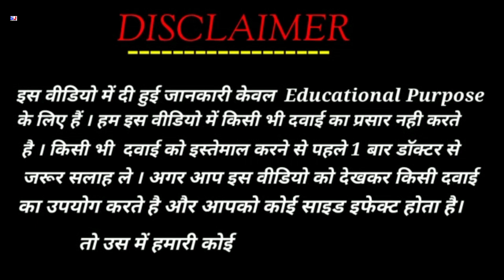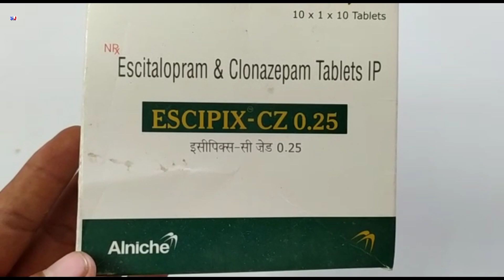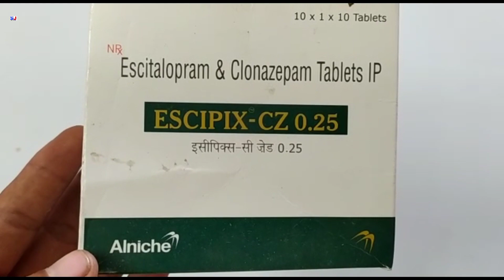ESCIPIX-CZ 0.25 Tablet | Escitalopram & Clonazepam Tablets IP | ESCIPIX CZ 0.25 Tablet Uses Benefits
ESCIPIX-CZ 0.25 Tablet | Escitalopram & Clonazepam Tablets IP | ESCIPIX CZ 0.25 Tablet Uses Benefits Side effects Dosage review in Hindi
ESCIPIX CZ 0.25 Tablet Uses in Hindi

kindly note